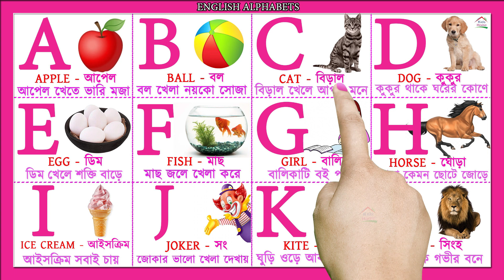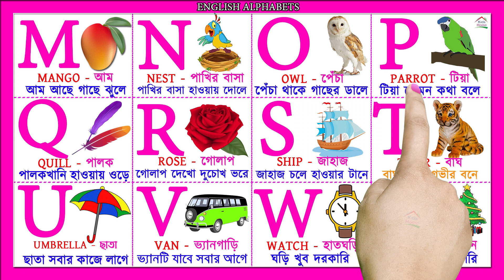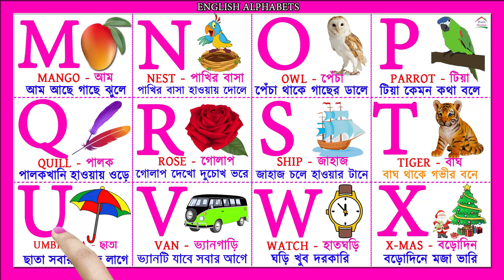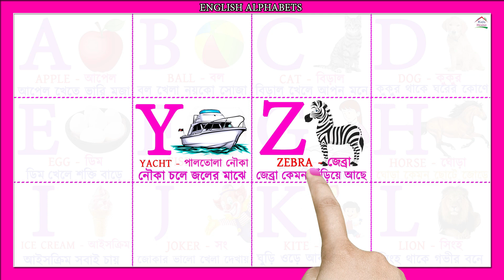A for Apple এ্যাপেল মানে আপেল |A B C D| বাক্য গঠন করে পড়ানো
A for Apple এ্যাপেল মানে আপেল
আপেল খেতে ভারি মজা ।

B for Ball বল মানে বল
বল খেলা নয়কো সোজা

বাক্য গঠন করে পড়ানো।